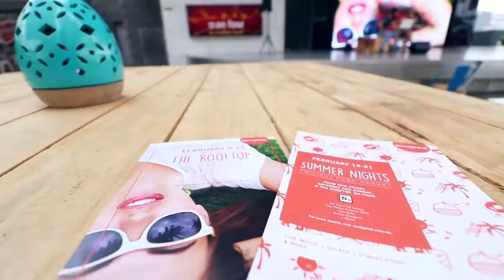The Rooftop & Twilight Food Market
In February 2016 the Twilight Food Market moved onto The Rooftop with food trucks and mobile vendors serving up a deliciously eclectic mix of street food under twinkling lights.